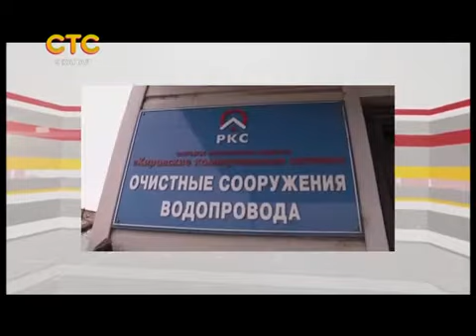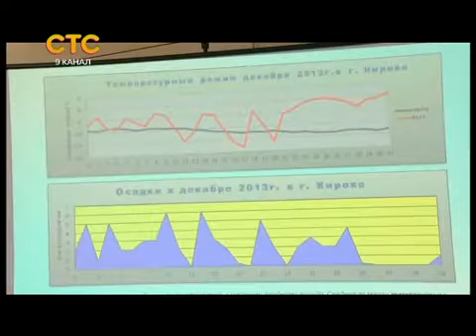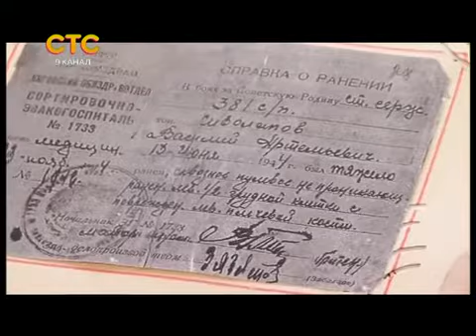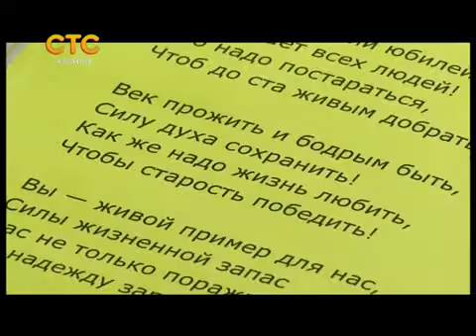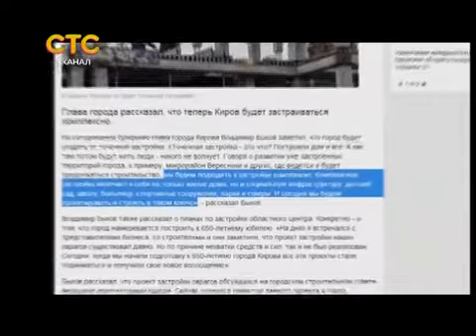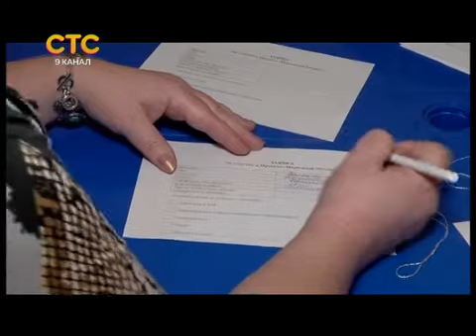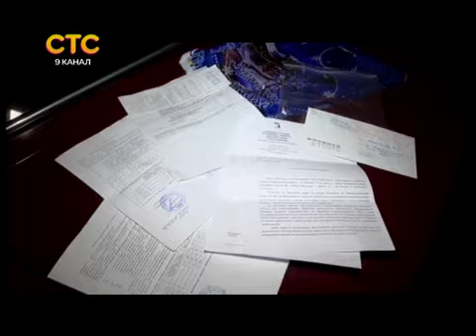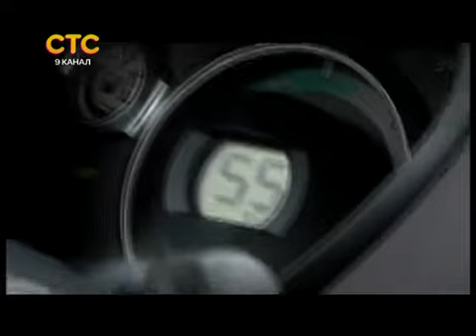ТЗ 30 03 2014 SAIT